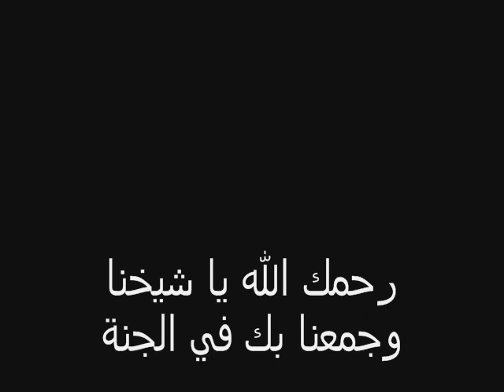Shaykh Nizar Halabi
A nasheed and video about Shaykh al Shaheed Nizar Halabi.